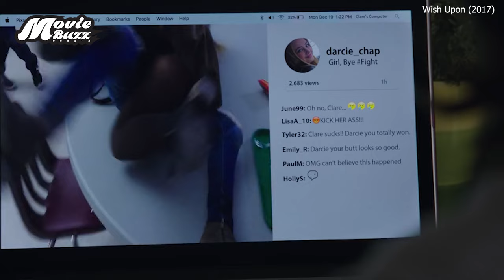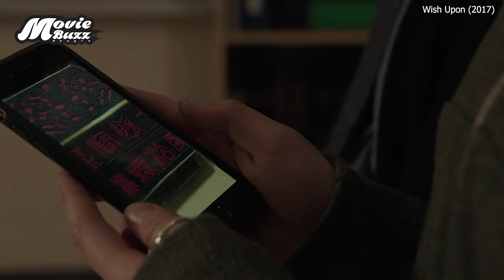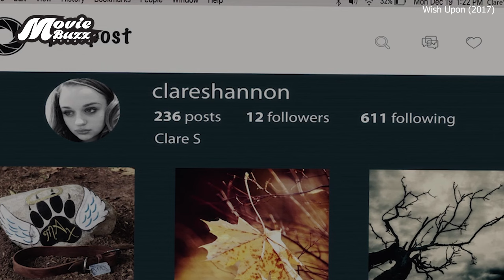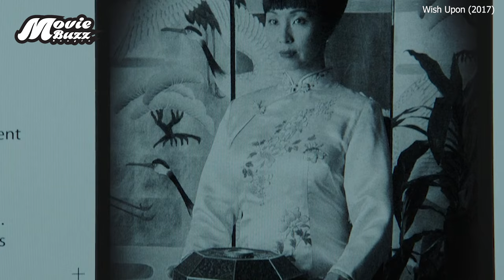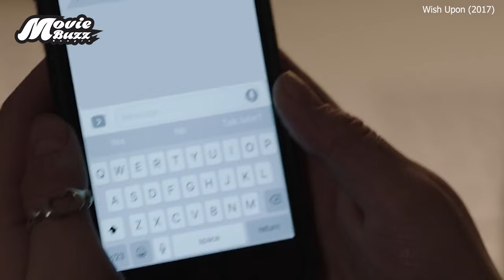জাদু দিয়ে ইচ্ছা পূরণের পরে যা হলো | Wish Upon (2017) Movie Explained in Bangla